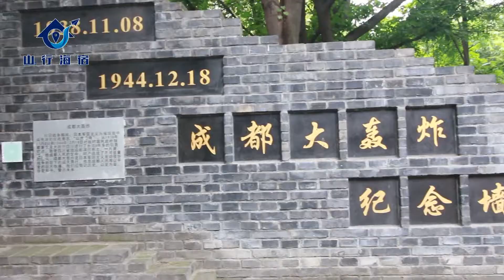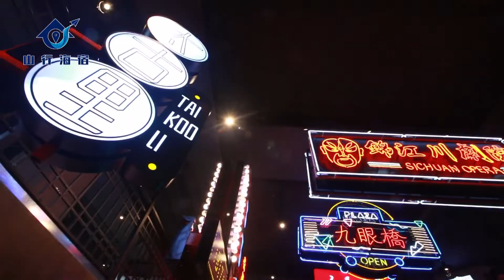China Tourism Program "Shanxing Haisu" Chengdu Tourism Promotion